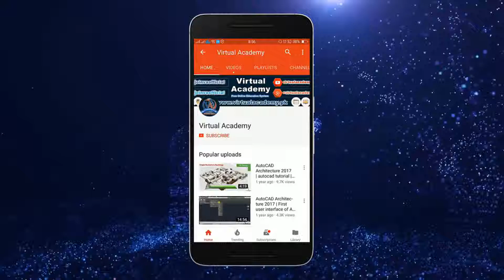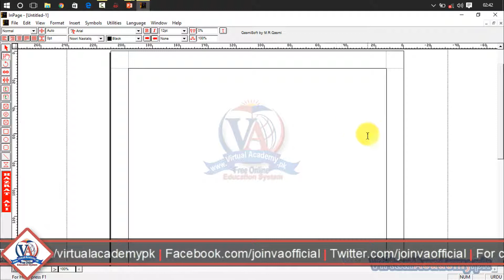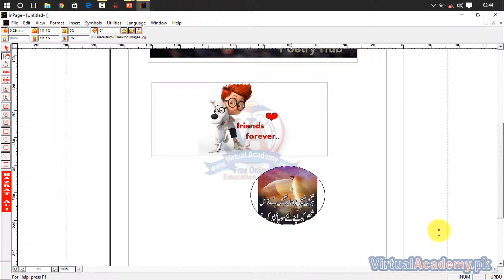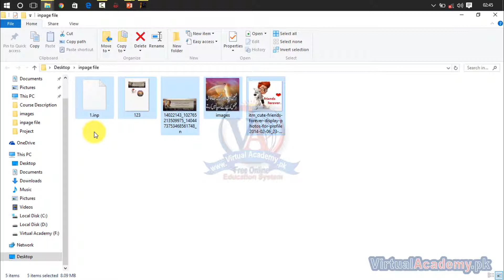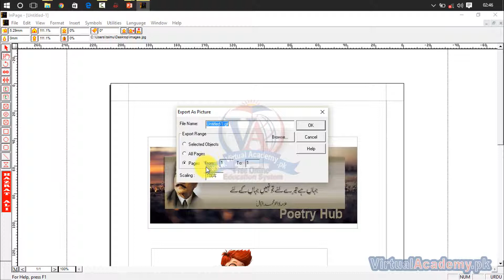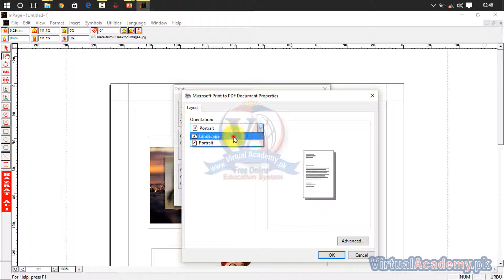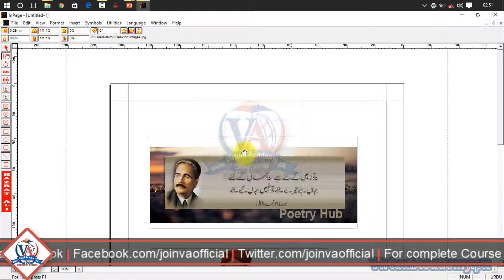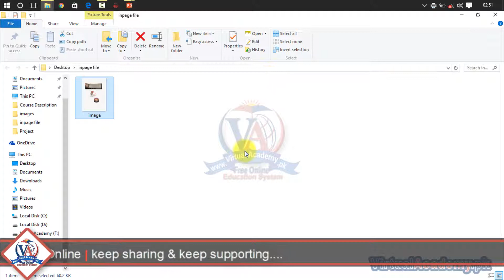Inpage Urdu Tutorials | File Menu Part 02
Inpage Urdu Tutorials | File Menu Part Part 02
OVERVIEW:
After completing the in page Urdu (Basic to Advance) Online Video Training Course in Urdu and Hindi, you will be able to navigate, personalize, working on different Inpage Urdu typing workplace and manage or control the user interface and write the Urdu Newspaper, Magazine, banners, and also write on graphic designing tools such as coral draw, photoshop etc.

INTRODUCTION:
InPage Urdu is the first, unique and most powerful tool that has writing support of Arabic, Urdu, Sindhi, Pashto, Kashmiri and English. The second most important feature is that inpage let us allow to write both sided language left to right and right to left. The best and most used feature is the Text Export feature of Inpage. User can export text in a text box to other graphics publishing software like CorelDraw, 3d Studio MAX, and Adobe Photoshop. A professional can use Inpage to write, edit and transform Urdu language as an object in Graphics designing software.

PREREQUISITES:
Before starting this course, you should have a working knowledge of Following:
Microsoft word,
Basic internet,
Basic computer operating,

CERTIFICATION:
and get yourself certified in Blogger, furthermore you'll have to meet the following criteria for earning this particular Registered Certification.
After completion of Virtual Academy offered Blogger lessons Online Learning Management System there will be final exam which comprises of 50 to 100 questions.